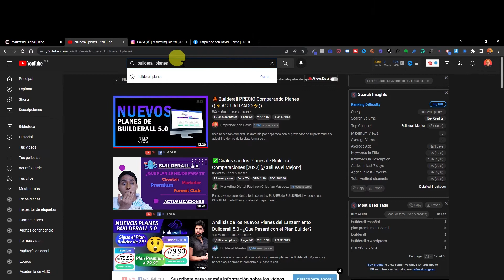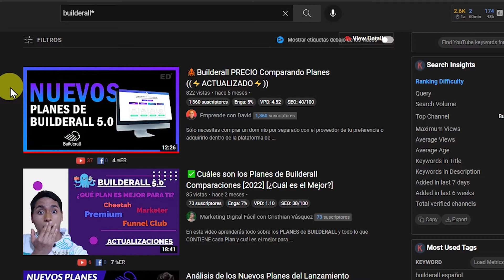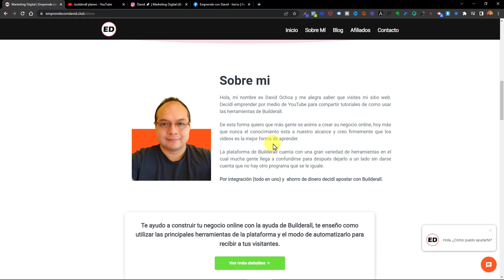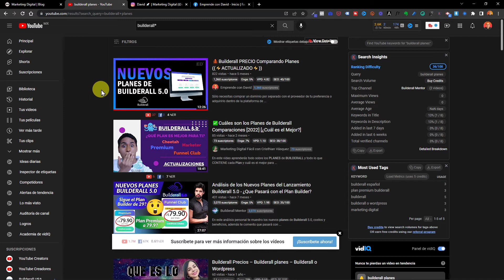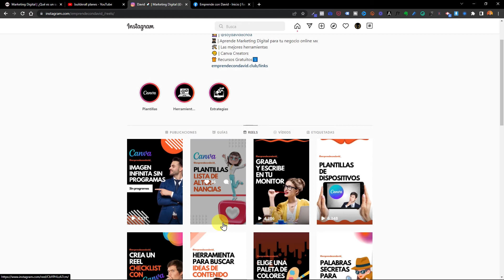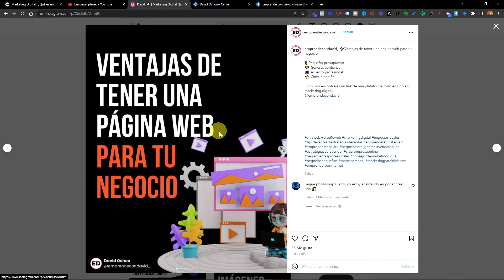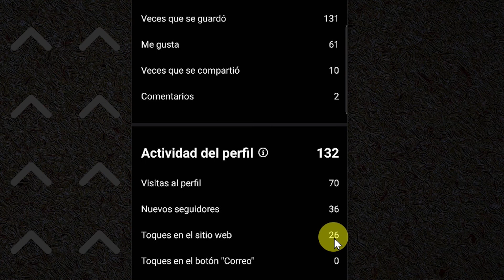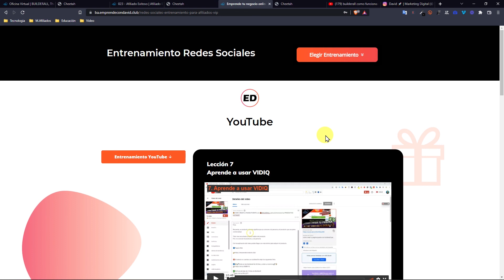Estrategias como 💲AFILIADO BUILDERALL Iniciante para Promoverlo y Generar Ingresos Recurrentes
Las estrategias que te comparto en este video te ayudaran a promover Builderall, se trata de crear contenido de valor que la gente está buscando.

Para empezar, es necesario crear un canal de YouTube y subir video tutoriales mostrando a la gente como se usan las herramientas que contiene la plataforma.

No es necesario que domines todas las herramientas, basta con aprender a utilizar Cheetah que es el constructor de sitios web y Mailingboss para hacer email marketing.

Muestra que también tú lo utilizas para que de esa forma te sientas seguro de lo que estas mostrando, después invítalos a que lo utilicen.

Crea una cuenta de Facebook y de Instagram para compartir contenido, puede ser motivacional, sobre embudos de venta o estrategias de email marketing para atraer tráfico a tu link de afiliado.